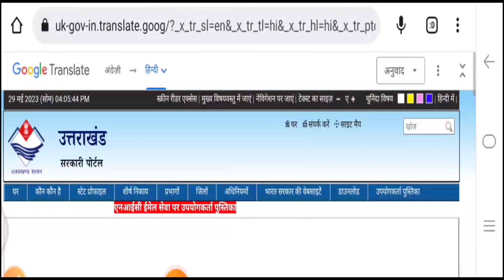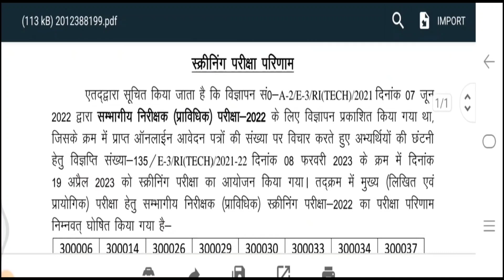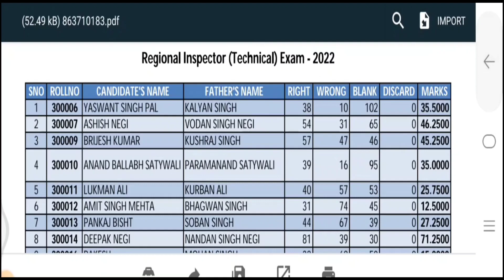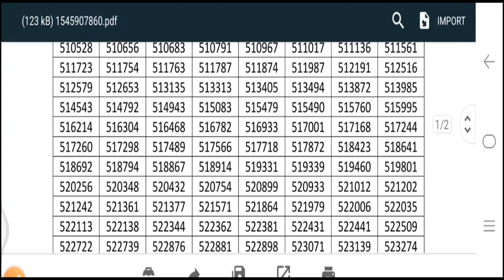Uttarakhand Govt Job Latest Update !! सभी भाई बहनों के लिये खुशखबरी !! इन भर्तियों को लेकर बड़ी खबर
Telegram ☑️Link Join 👇👇
anmvacancy
staffnursevacancy
communityhealthofficer
uttarakhand jobs
10th pass govt job in uttarakhand 2023
Full Adv Link 👇👇